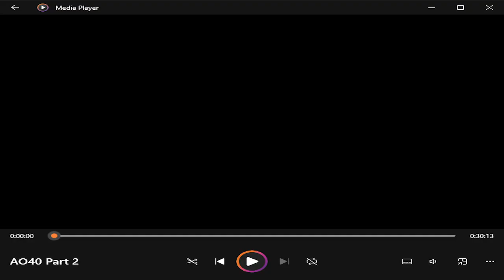Let's Crush Your Gaming Backlog (Gaming Backlog Society #2)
We all seem to suffer from this problem these days, come on in and share what your doing to fix it and share whether you would recommend or avoid buying what you have been playing lately.